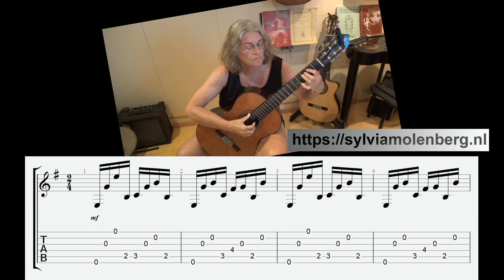Página de Radio (1st part) - Máximo Diego Pujol, with tabs and slices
Máximo Diego Pujol is an Argentine classical guitarist and composer. He has been awarded numerous prizes in Argentine and international competitions.